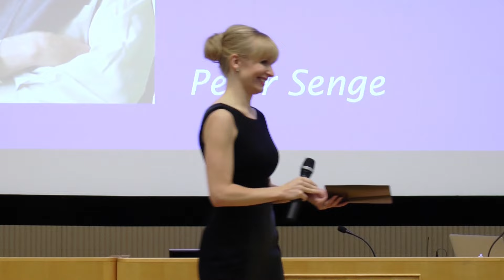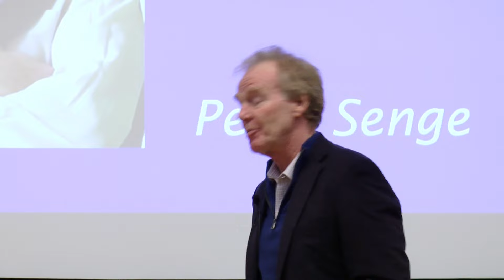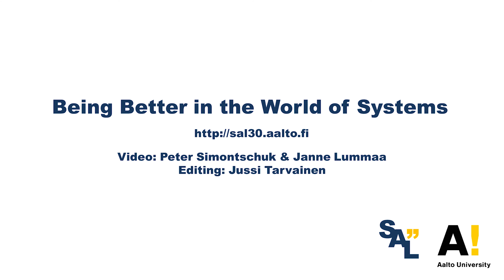Peter Senge: "Systems Thinking for a Better World" - Aalto Systems Forum 2014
Peter Senge's keynote speech "Systems Thinking for a Better World" at the 30th Anniversary Seminar of the Systems Analysis Laboratory "Being Better in the World of Systems" at Aalto University, 20 November 2014.

Peter Senge is a Senior Lecturer in Leadership and Sustainability at the MIT. He is the founding chair of the Society for Organizational Learning (SoL) and the author of the widely acclaimed book, The Fifth Discipline: The Art and Practice of The Learning Organization. The Journal of Business Strategy (September/October 1999) named Senge one of the 24 people who has had the greatest influence on business strategy over the last 100 years.

Systems Analysis Laboratory is a major academic institution in Finland in the field of systems and operations research with a team of internationally acknowledged scholars.

Video by Peter Simontschuk & Janne Lummaa / Aalto University IT
Editing by Jussi Tarvainen